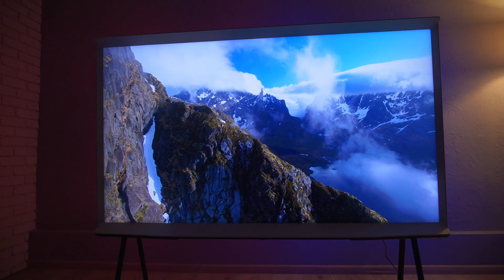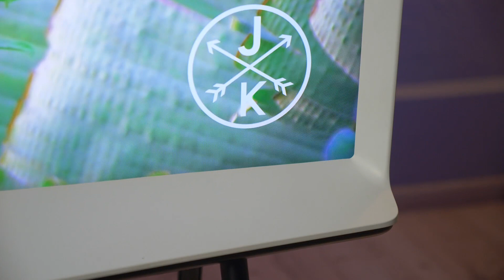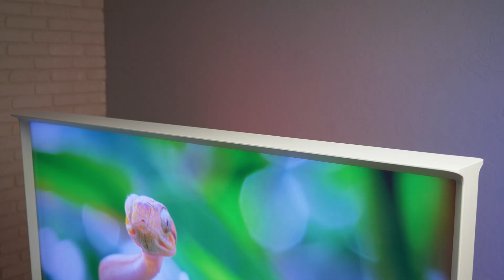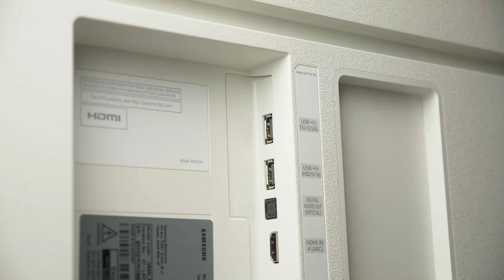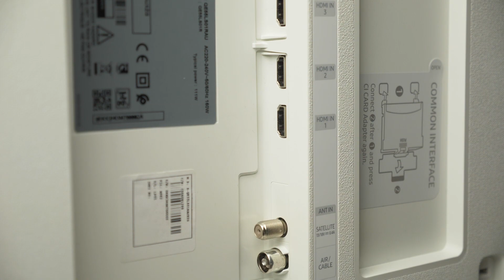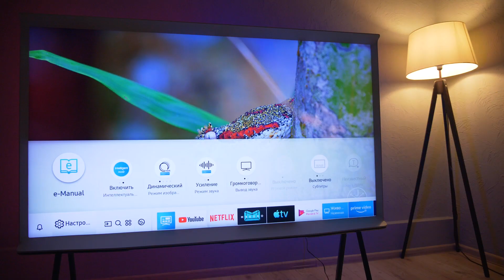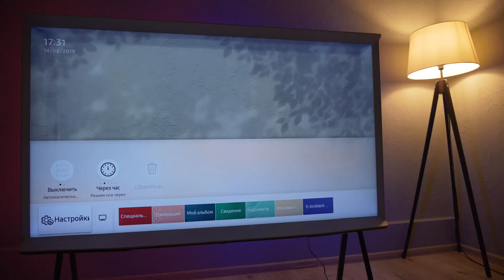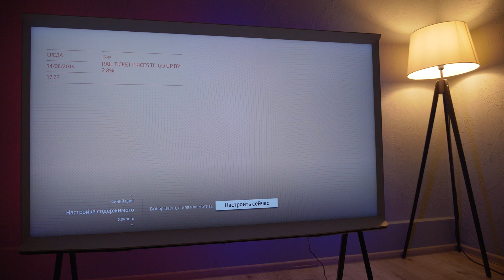The Serif 55 - дизайнерский ТВ от Samsung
Если вам наскучила однообразная внешность современных дисплеев, то у Samsung есть интересная альтернатива. The Serif 55 – стильный телек, который не стыдно поставить в центр комнаты.